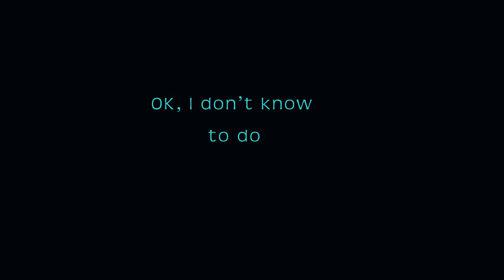Um... A video where I say that I don't know what to do